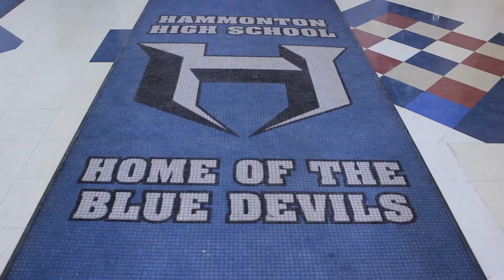There he is